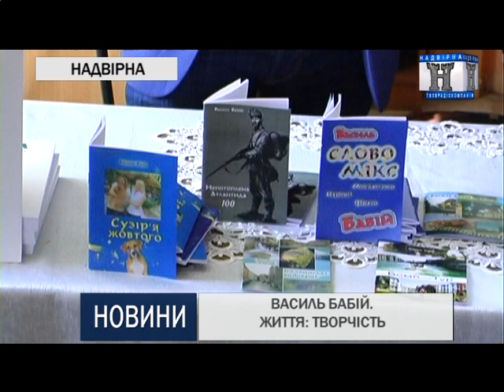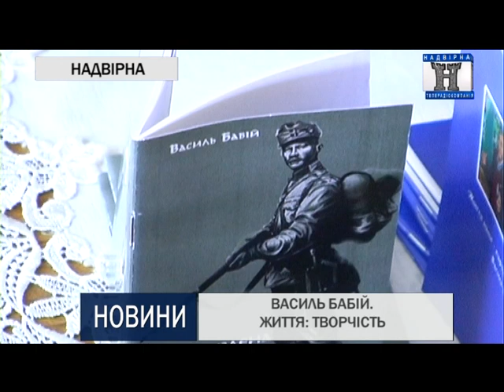ВАСИЛЬ БАБІЙ. ЖИТТЯ: ТВОРЧІСТЬ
У Надвірнянській районній бібліотеці для дорослих відбулась зустріч із відомим письменником Прикарпаття Василем Бабієм з нагоди його 70-літнього ювілею.